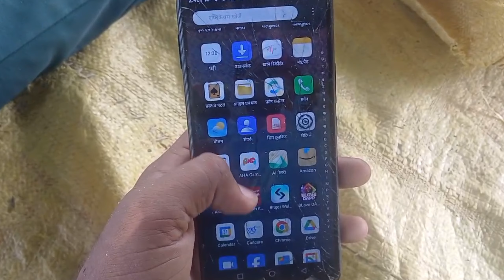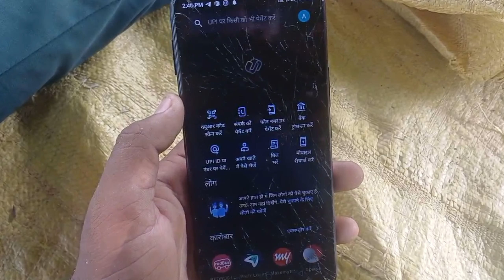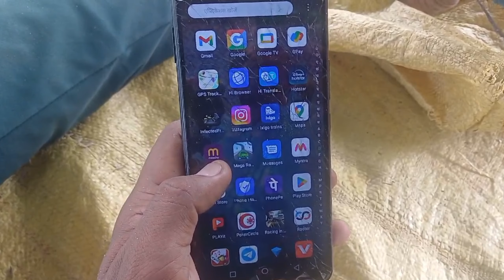Google pay qr code kaise nikale | google pay qr code kaise pata kare | google pay qr code download